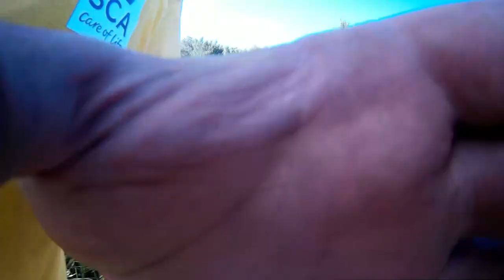Два подстреленных партизанами особиста, велосипеды, ключи, ломы и прочий хабар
Продолжаем таскать хабар там, где мы его оставили когда-то. Копаем велосипеды, ломы, уголки и прочие ключи-отвёртки.